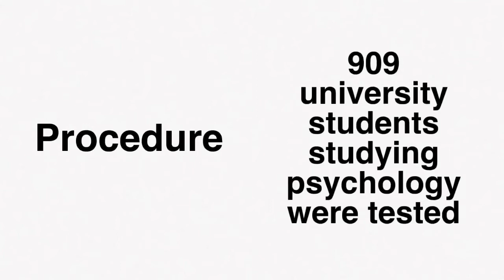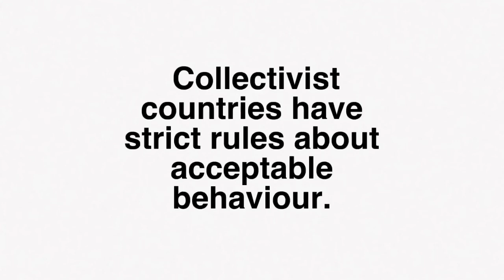GCSE Psychology - Heinrichs et al (2005) : Cultural differences in fears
A quick video on Heinrichs et al.